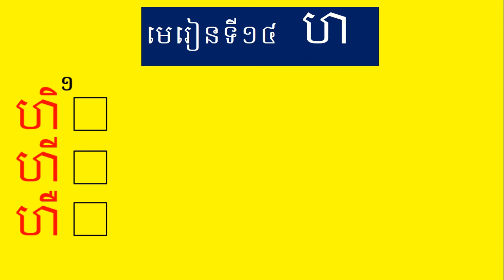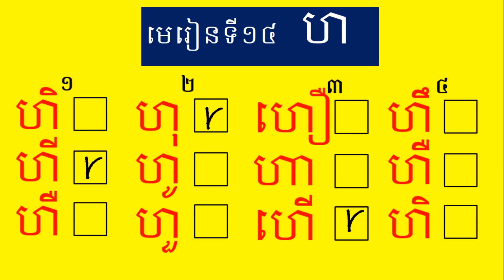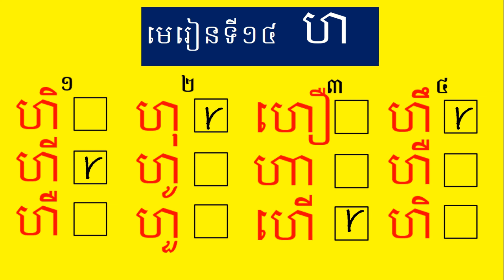រៀនអាន កខគឃង ភាគ៤៦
After watching these videos, they can read syllables correctly by themselves.